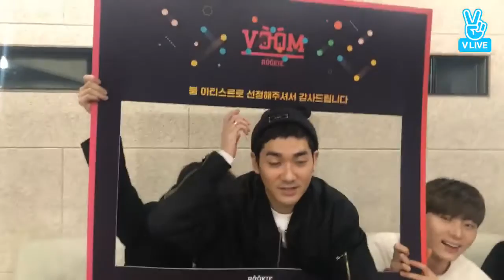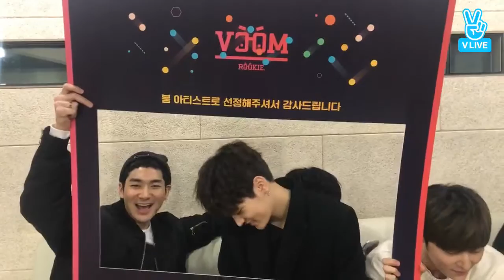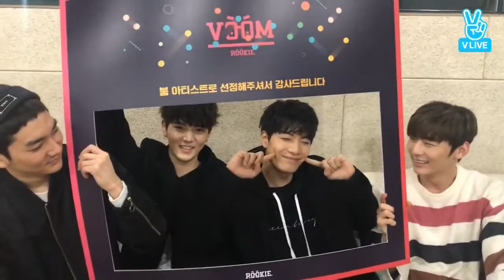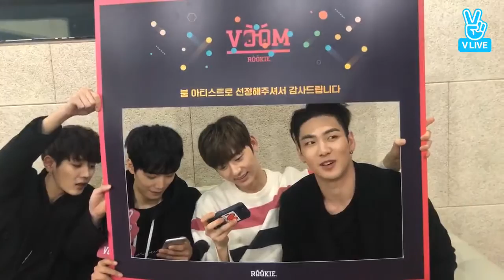[170213] NU'EST VOOM 이 달의 아티스트 선정!! 러브들 고마워요❤️ Part 2